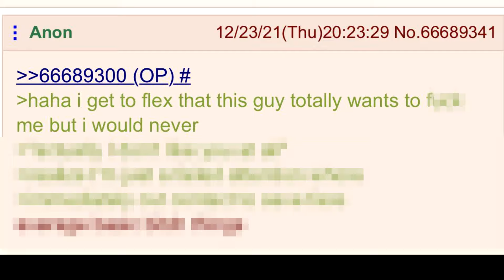Egotistical Thot Gets Humbled - 4Chan Greentext Stories